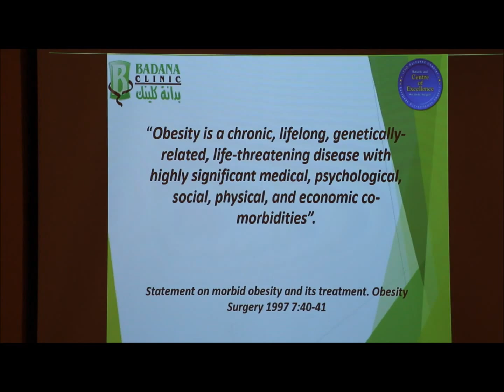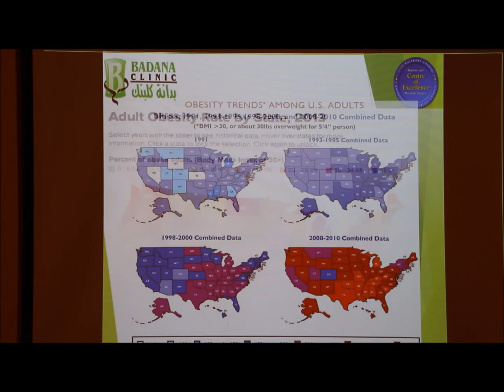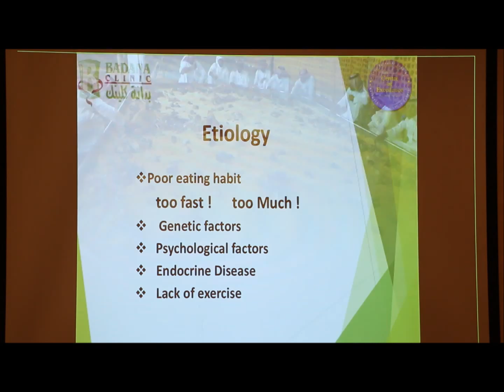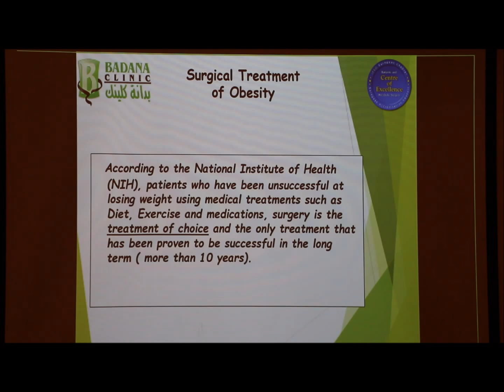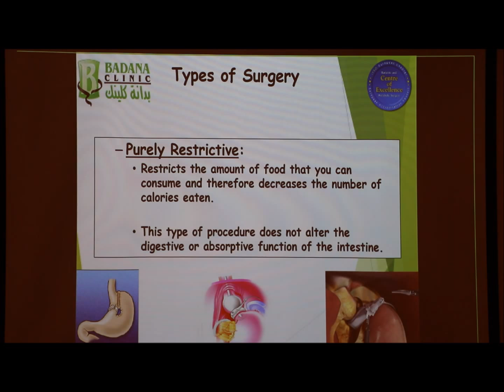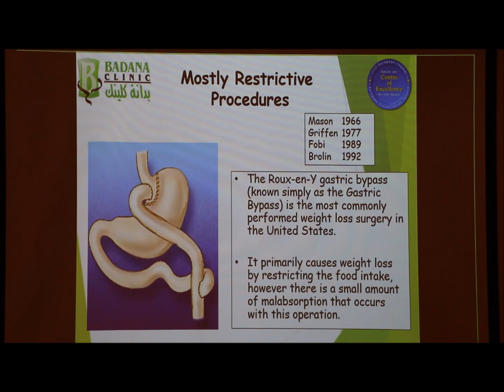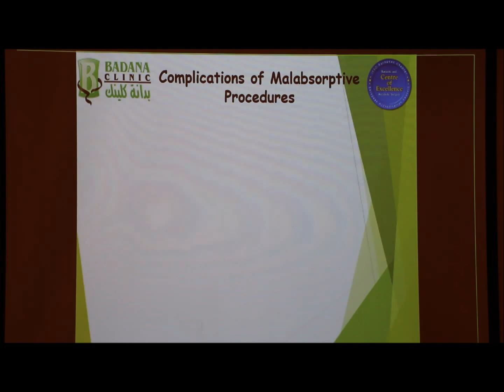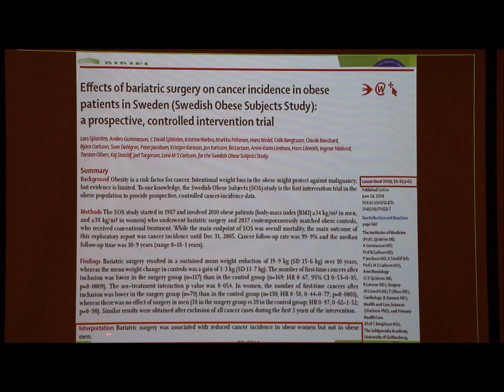lectures 1/ Dr.Sultan Altemyatt -Obesity Overview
محاضره بعنوان / علاجات البدانة
للدكتور سلطان التمياط ، استشاري جراحات بدانة مفرطة .